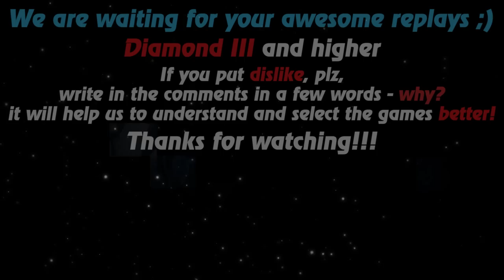HoN replays - 4x5 - Behemoth - Immortal - 🇷🇺 Shinka86 Gold IV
Watch a new hon replays by Replays HoN team about Behemoth, which in a 4x5 game with no carry in his team starts badly, then makes a couple of ks to buy PK and gets an immortal!

Game: heroes of newerth, hon
Version: 4.7.7
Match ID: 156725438